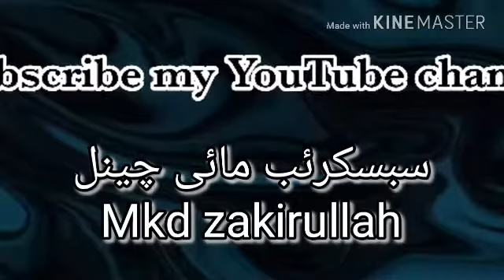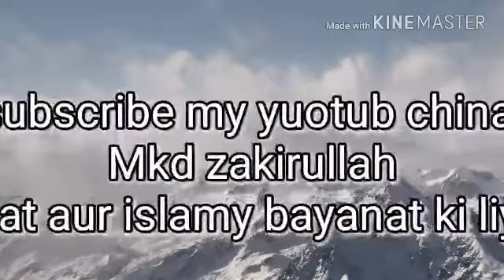شیخ القران والحدیث مولانا عبدالسلام صاحب کا بیان عالم کے فضایل۔